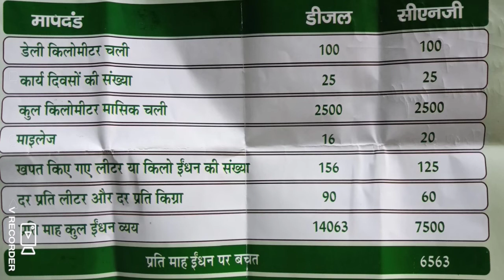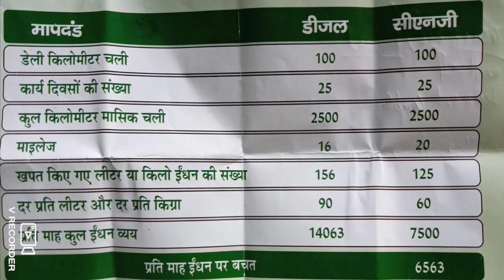मारुति सुजुकी सुपर कैरी का माइलेज कितना है? Maruti Suzuki Super Carry CNG on Road Price क्या है?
Hmse bat krne ke liye telegram ko join kare

Maruti Suzuki Carry CNG Load Capacity l Maruti Suzuki Carry CNG on Road Price l Features Full Review

Maruti Suzuki Super Carry CNG BS6 2022 Full Detailed Review Down Payment ? On Road Price EMI Loan

Reducing or Flat Loan in Hindi ? Reducing or Flat Rate में क्या अंतर है ? पूरी जानकरी हिंदी में

How to get car loan from bank ? सबसे सस्ता कार लोन कैसे ले ? एसबीआई कार लोन कैसे ले ?

SBI Bike Loan कैसे ले ? Kisto Par Bike Kaise Le ? SBI Two Wheeler Loan कैसे ले ? बाइक लोन कैसे ले ?

छोटा हाथी पिकप,
छोटा हाथी सेकंड हैंड प्राइस,
छोटा हाथी पिकप की कीमत,
छोटा हाथी सेकंड हैंड,
छोटा हाथी टेंपो,
मारुति सुजुकी सुपर कैरी सीएनजी,
मारुति सुपर कैरी सीएनजी,
maruti suzuki super carry bs6 petrol plus cng,
maruti suzuki super carry bs6 cng on road price,
maruti suzuki carry cng on road price,
maruti carry loading gadi,
tata ace price,
tata ace price 2022,
tata ace price down payment,
maruti suzuki super carry cng pr loan kaise le,
maruti suzuki carry cng load capacity,
maruti suzuki super carry cng on road price,
maruti suzuki super carry cng loan pr kaise le,
ram ki gadi,